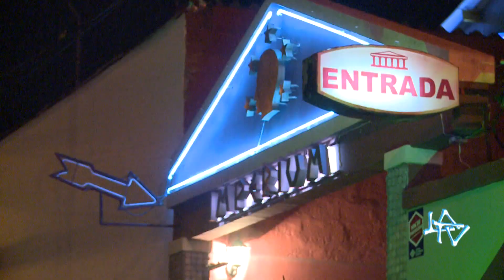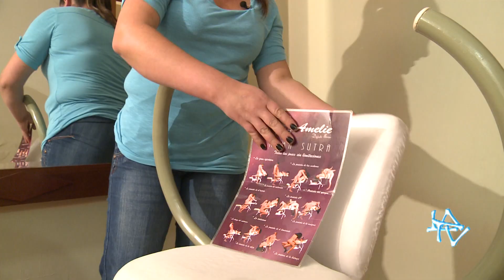Moteles de Quito LA TV ECUADOR 09/03/14